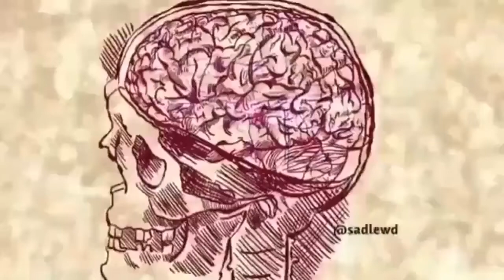zenokim, video recopilatorio de momentos fails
video hecho con fines de entretenimeinto